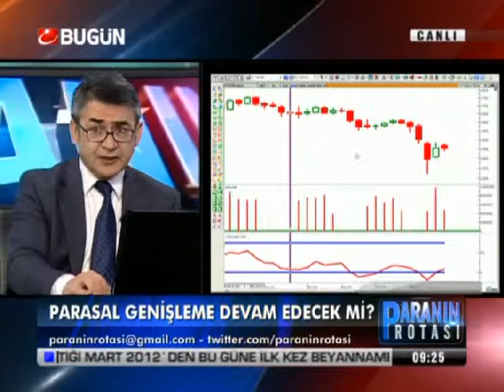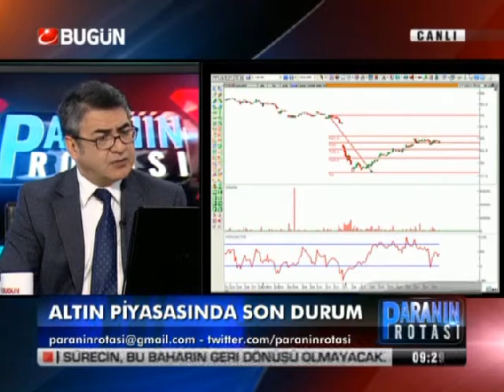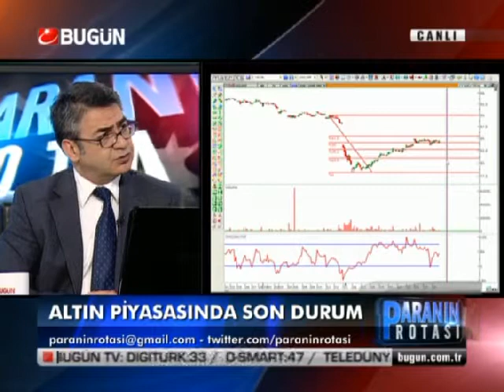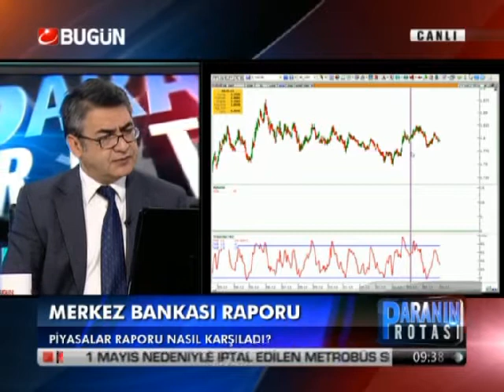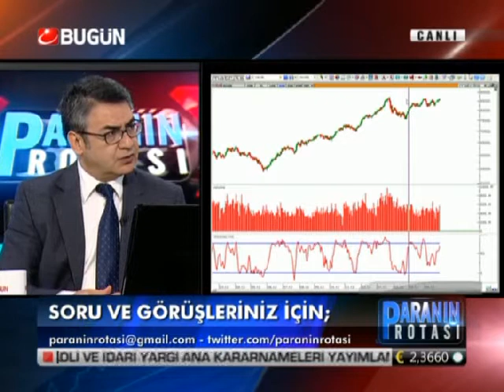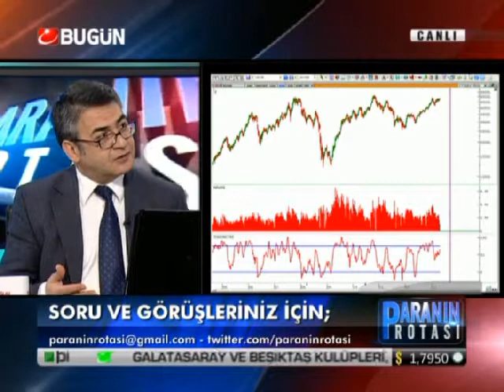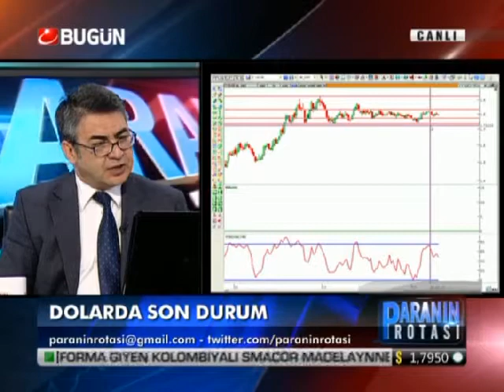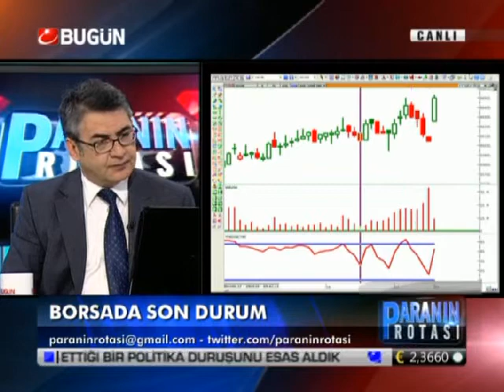02.05.2013-Persembe-Paranin Rotasi-Yasar Erdinc-BugunTV-Record